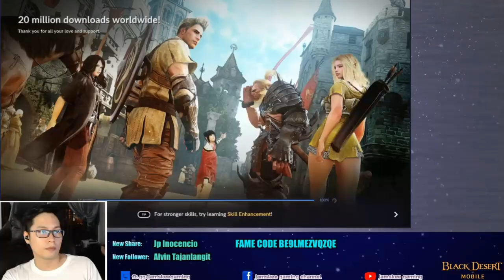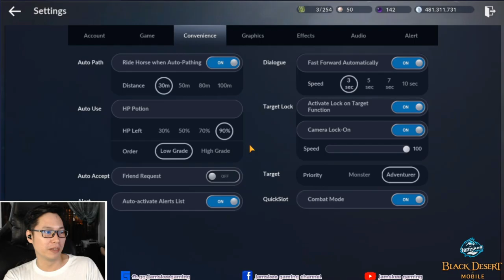BDM: PhPride Guild The 4th Defense. (The Big Boss joined the stream!)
The 4th Defense. We have 2 new guilds joining the fray and will attempt to take our hold of the Glutoni Cave Node. One International and another PH guild shall battle and break artifacts for a chance to take the fight against the holder. Can we defend our Node for the 4th time? Watch the intense battle.

The Big Boss BBDR joined the stream and sent us 1500 stars! A big thank you to the top 1 player and Ramoness Champion of Asia server. Thank you to Sh1nboo and WAGER guild for sharing my stream as well. This is how the PH gaming community should look like. WE SHOULD SUPPORT EACH OTHER!

The video was recorded from my live stream.